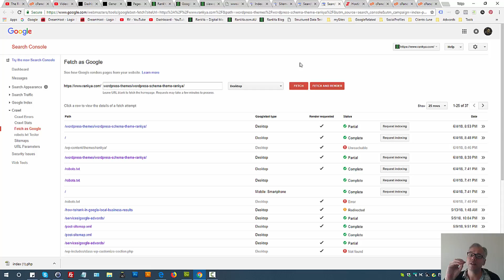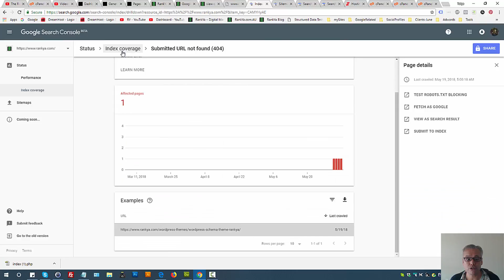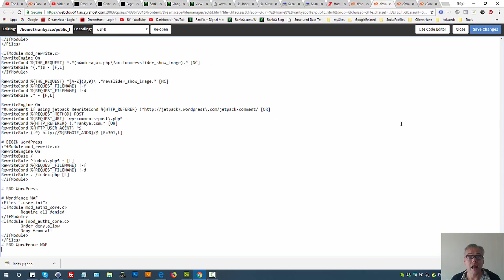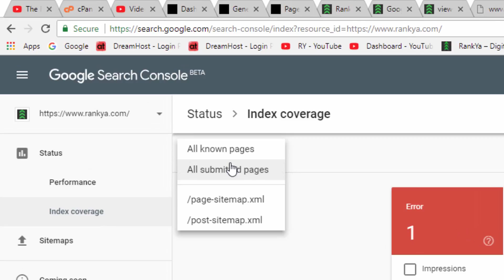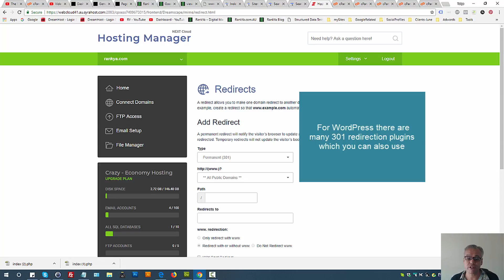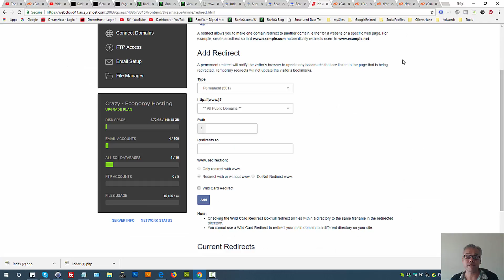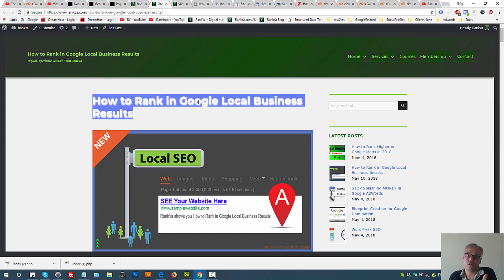Fix Index Coverage Server Errors 5xx WordPress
UPDATE: Google Search Console Index Coverage is now part of Page Indexing. Updated how-tos for Page Indexing can be found here:

If you are new to indexing or SEO, or have a small site, here's how to get started:

Decide whether you need to use this report. If your site has fewer than 500 pages, you probably don't need to use this report. Instead, use the following Google searches to see if key pages (or any pages) on your site are indexed. Examples:

Only if these searches return no results for your site and you are willing to spend the time to fully understand this report should you use the Page Indexing report to see why your site isn't indexed (see the troubleshooting section).